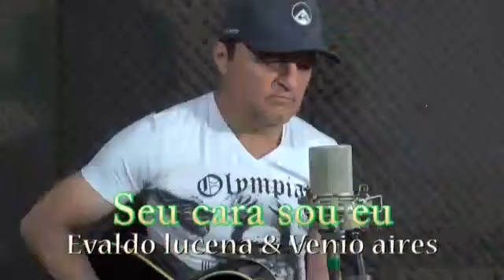Evaldo Lucena - Seu Cara Sou Eu (Clipe Oficial)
Album “Seu Cara Sou Eu” gravado em 2016.
Obra: Seu Cara Sou Eu (Venio Aires / Evaldo Lucena)
Editora: Nany CDs